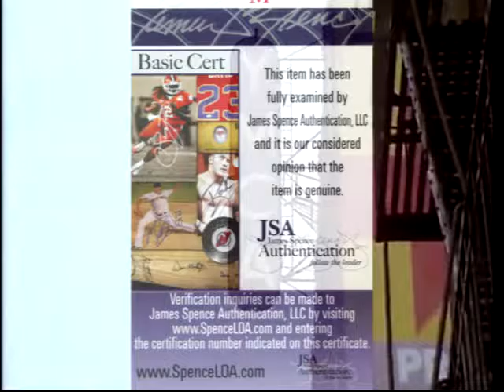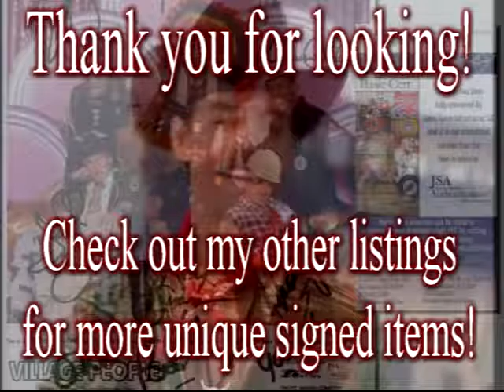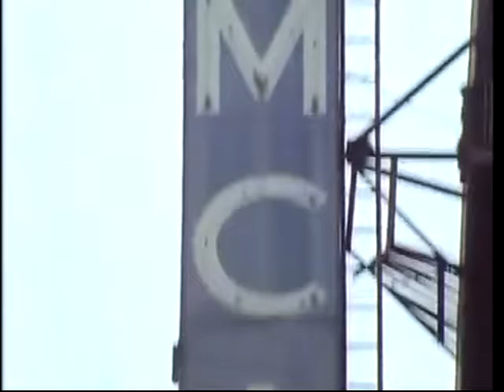VILLAGE PEOPLE Hand Signed 8x10 - 6 Sigs - JSA COA - UACC RD #289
A great 8x10 inch color publicity photograph of the Village People hand signed by Eric Anzalone, Alexander Briley, Felipe Rose, David Hodo, Ray Simpson and Jeff Olson in black marker pen, in excellent condition with JSA sticker M68696 attached recto, the corresponding COA card is included.